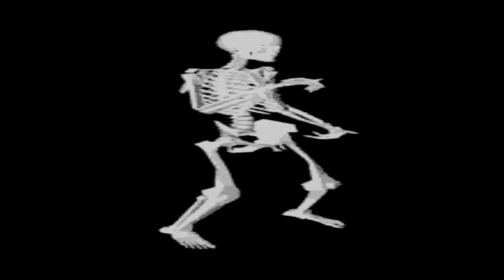[YTP] The Spookyville Witch Project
A video that I made the first part of ages ago and tried to finish now after finding out it's apparently the only unreleased edit I've still got sitting around (excluding the weird Ed cutout from a discarded VEG file that I don't even remember making). Not the best, but not terrible either. A nice halloween special poop, methinks., and a bit of a milestone for 6 years on this site.

Gonna be honest, though, I really haven't had my heart in YTPing for a long time now, since last year maybe. Haven't been enjoying it as much, had almost no motivation or ideas, and I'm just not as big on the big flashy renders as I used to be, plus the absurdly long hours that complex edits take just don't feel worth it.
Not to mention general interest in my YTPs from my audience seems to have dropped off compared to other sorts of videos that I've been having much more fun making, so there really is little reason for me to keep going, I guess.
I dunno if I'll retire on an official level, per se, definitely I'll keep making different types of vids for the channel, and some editing is still fun to an extent, but if I don't post another YTP after this, there you go, now you know why. Sad to say, I'll probably never finish TSSITM as I originally intended, I just don't have it in me at this point.
All in all, I think it was a good run, and I had fun making em for a good long while.

EnjoyojnE.